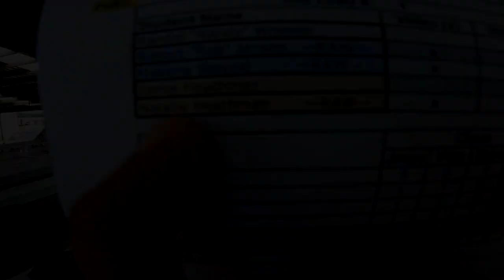Natalie Heathman's Tandem skydive!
Natalie Heathman's tandem skydive at Skydive Snohomish!